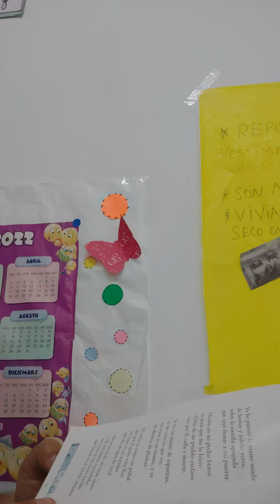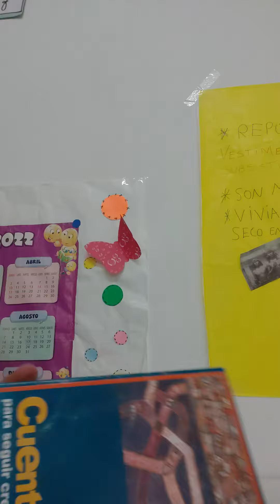Versos sencillos. José Martí.